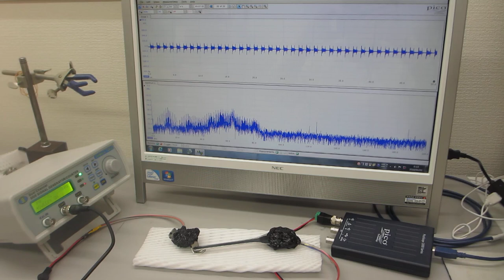超音波の非線形発振制御技術――スイープ発振ノウハウ――（超音波システム研究所）